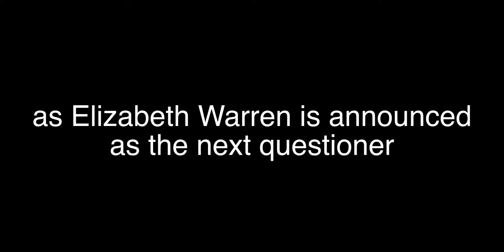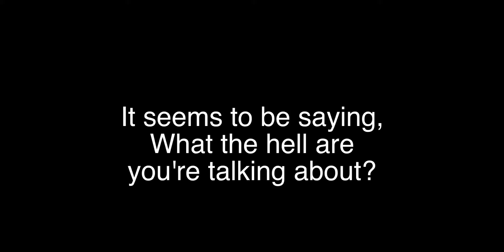Elizabeth Warren Gets Tough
Sen. Elizabeth Warren asks hard questions of bank regulators.